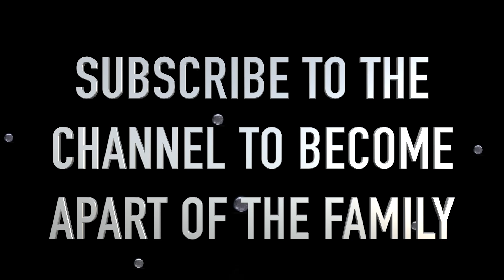TRUTH OR DRINK WITH MY NEW CRUSH 😍👀 . . . WE EXPOSED EVERYTHING😳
Joel tv

MIAMI THE KID

PRIMETIMEHITLA

MY NEW CRUSH!

MEET MY NEW GIRLFRIEND!!!

SHE CAME OVER AND THIS HAPPENED

hoommantv

p2isthename

GOLD DIGGER PRANK THICK EDITION TK TV , P2ISTHENAME ,